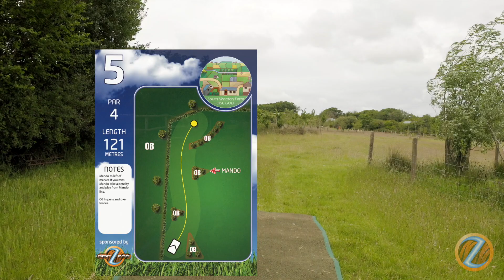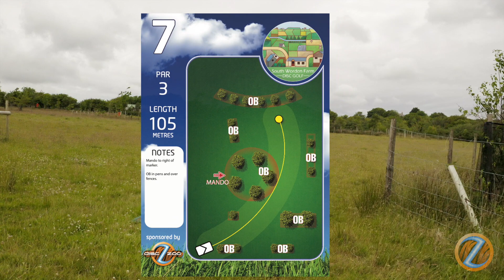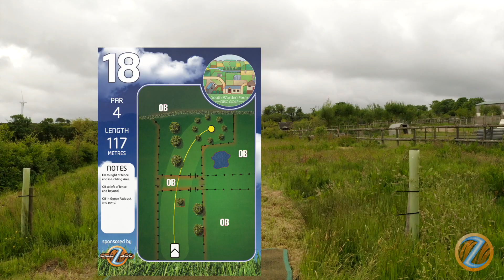South Worden Farm Disc Golf Course, Bradworthy, Devon. Disc Golf Hole Fly Through - Championship 18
The Championship layout of South Worden Farm in the South West of the UK. Put the headphones on and give yourself 12 minutes of calm.